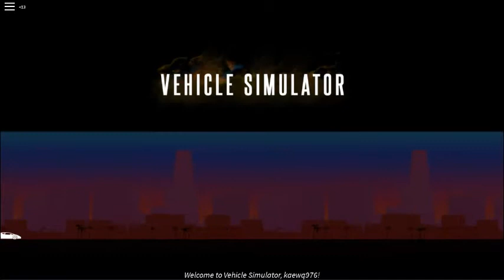robloxapp 20191129 1642402